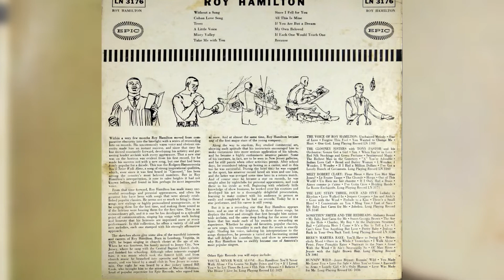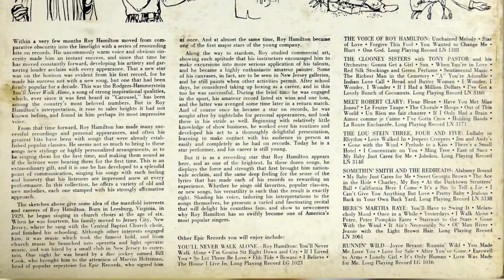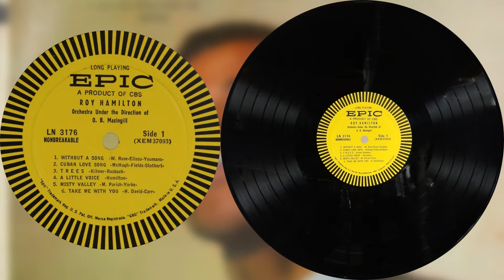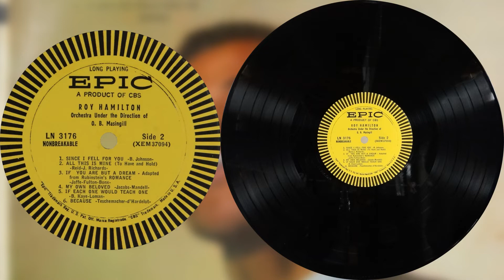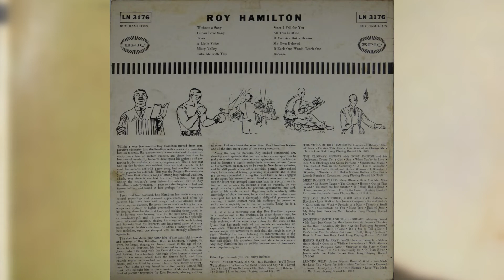Roy Hamilton - Self-Titled Vinyl Recording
Hello and thanks for clicking in. Spinning on the record player is the self-titled album by Roy Hamilton. The record doesn't have any reference to when it was released but I saw on the web it was around 1955, so we can go with that. Do whatever you do while relaxing and check it out.

Track list is shown below, click on the time stamps to go to a specific track.

Side 1
1  Without A Song  0:04
2  Cuban Love Song  2:57
3  Trees  5:39
4  A Little Voice  8:29
5  Misty Valley  10:57
6  Take Me With You  13:31

Side 2
1  Since I Fell For You  16:23
2  All This Is Mine  19:08
3  If You Are But A Dream  22:00
4  My Own Beloved  24:20
5  If Each One Would Teach One  27:02
6  Because  29:17

I had this record passed to me from family. The album cover is in good condition but the record does have a skip on track 3 of side 2 that I was able to avoid by moving my counterweight down to around 1. I gave the record a bath in my Ultrasonic Cleaner** that I modified for record cleaning and used software to remove some of the annoying clicks & pops that remained.

Hardware & Software I use is listed at the end of this description, I get nothing from them, just letting you know what I use.

I don't modify the sound in any way, you hear what the turntable cartridge wants you to hear. All I do is try to remove the louder clicks & pops from the records since they have been through a lot before I get them.

Thanks, and hope you enjoy this record from the past and have some good memories.

Nothing fancy about the Hardware I use:
GLi Pro BD-1600 Turntable w/ stock cartridge

Software I use:
DAK Industries ) Audio Workshop - Sometimes I use this to remove clicks & pops automatically if there are too many to remove manually. I also use this for track splitting & labeling.
AVS4YOU ) Audio Editor - I use this to transfer the vinyl to a digital format, fade-in / fade-out, and to remove clicks and pops that Audio Workshop does not fix. I find this software is quicker than Audio Workshop for cleaning up the sound just a bit more.